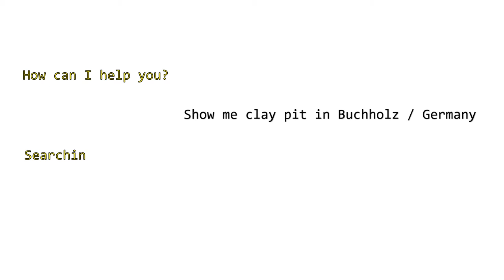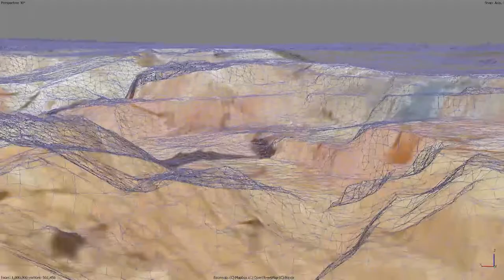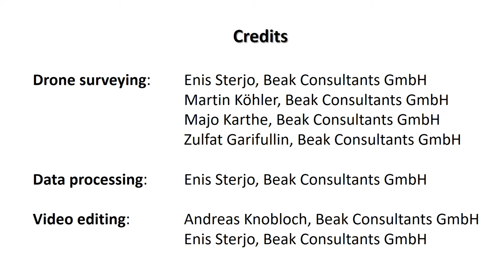GOLDENEYE: Mine Site Monitoring, Drone LiDAR Survey, Clay Open Pit, Buchholz (Germany) (08.03.2022)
GOLDENEYE: Earth observation and Earth GNSS data acquisition and processing platform for safe, sustainable and cost-efficient mining operations

Improved use of EOD and positioning data together with UAV operated and proximal sensors offers mining industry additional exploitation and environmental control and increase to the productivity of mines. The EU-funded GOLDENEYE project develops an AI platform to allow satellites, drones and in situ sensors to collect high-resolution data from an entire mine.
Collected data will be processed and converted into intelligence to be used in pilot sites offering improved safety, environmental observation, exploitation and increased extraction. The project will combine different sensing and positioning technologies to take advantage of data fusion and processing powered by data analytics and machine learning algorithms.
The GOLDEN-AI platform will be piloted on five mining sites across Europe. The use cases address the different phases of the mine’s life cycle from exploration to closure and post-closure. The applications developed in the project include mineral detection, safety monitoring, operational management, geo-hazard monitoring, and environmental monitoring. End-users will have visualized analytical maps in their use offering easily comprehensible information.
The required data pre-processing is provided automatically by the platform and the required AI tools are developed by the experts. The end-users can communicate with the platform’s AI assistant and make use of the results.
The project will also develop new sensing solutions for both UAV surveillance as well as proximity sensing. New technologies will provide better 3D mineralogical mapping of mining sites.

The GOLDENEYE project has received funding from European Union's Horizon 2020 Research and Innovation Programme under the Grant Agreement N°869398.